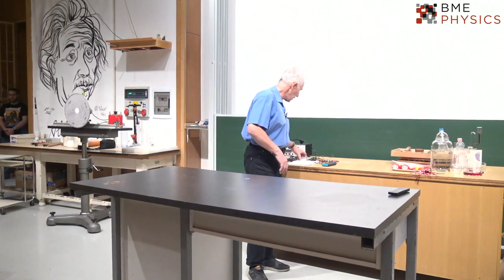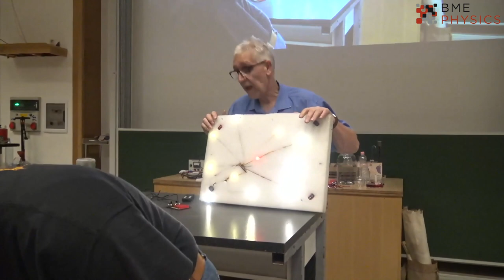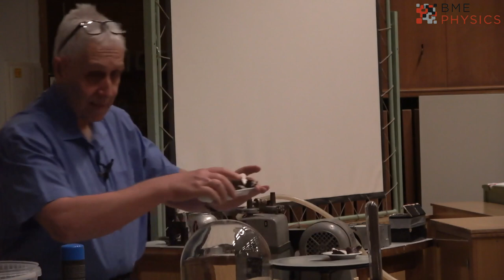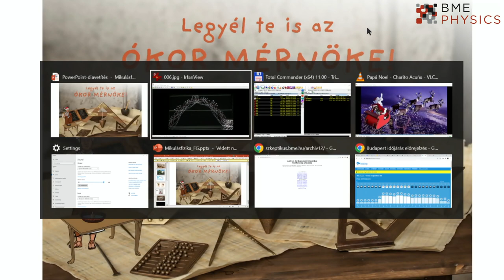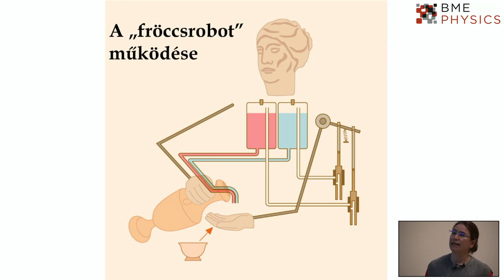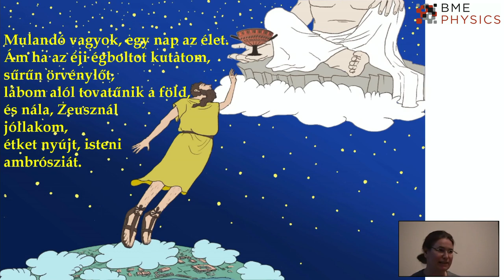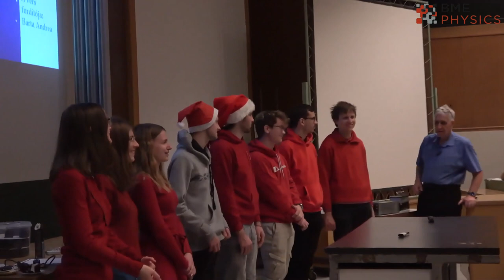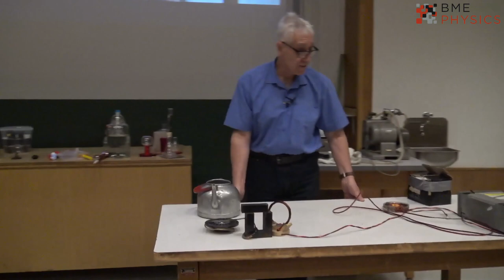Mikulás fizika 2023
Wigner Jenő Kamarakórus:
00:00:00 What child is this - John Stainer feldolgozása,
               A szeleknek élénk szárnyán,
               Román kolinda

A bemutatott kísérletek:
00:03:45 a LED, mint fényforrás,
               - színek,
               - LED cseppolyós nitrogénben,
               - LED-es kijelző,
               - villogó LED fotózása,
               - mozgás tanulmányozása fényképezőgéppel és LED-ekkel,
               - LED monitor,
00:22:11 mérleg egyensúlya vákuumban,
                "négercsók" mérete vákuumban,
                 borotvahab vákuumban,

A Mikulás fizika vendégelőadója:
Dr. Fényes Gabriella régész, főmuzeológus
00:32:18 LEGYÉL TEI IS AZ ókor mérnöke!
előadás kísérletekkel
  - Hogyan dolgozik a régész,
  - vízorgona házilag, a vízorgona működési elvét bemutató kísérlet,
  - egy 2300 éves kísérlet, a bizánci Philón gyertyás kísérlete,
  - egy kísérlet Héron könyvéből - vízből bor,
  - Philón robotjának működési elve,
  - az ókor mérnökének eszközei,

Wigner Jenő Kamarakórus:
01:04:49 Mennyből az angyal,
               Kis karácsony, nagy karácsony,

A bemutatott kísérletek:
01:09:45  - a virsli, mint áramforrás,
01:14:05  - palack "szobrászat" forróvízzel és légnyomással,
01:19:32  - kísérletek elektromos árammal
                   - áram és mágnes kölcsönhatása,
                   - teáskanna rádió,
                   - indukcióról játékosan.